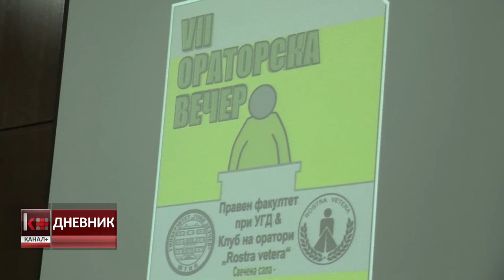ОРАТОРСКА ВЕЧЕР НА УГД